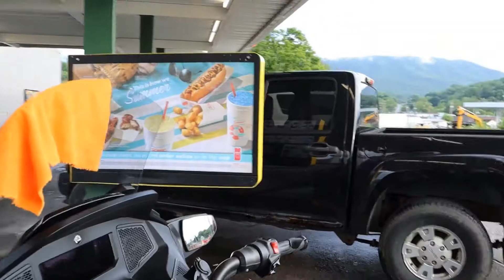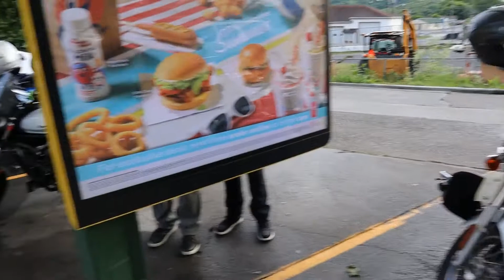VAMM21 Shout Outs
Hey MotoWarriors, when I was working on this video, the audio was in sync with the  video.  When I saved it and previewed it before posting it here, the sound track was a tiny bit off.  I know that can be irritating, I apologize, but I didn't have the time, or patience, to redo the entire editing process.  Thanks for understanding.  If you have any idea why it does that, or why sometimes my videos have green flashes, I would love to hear from y'all.